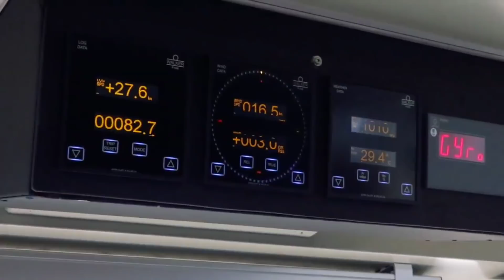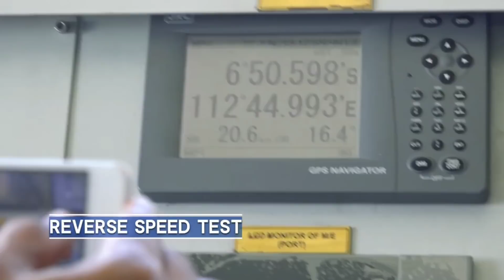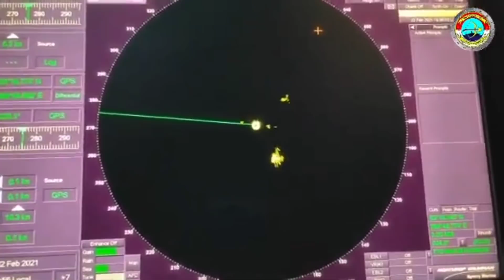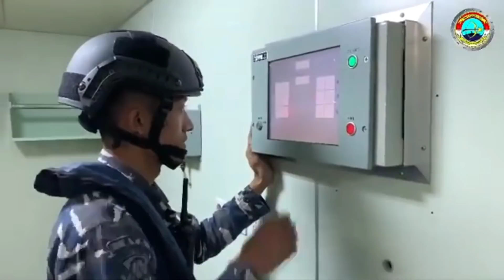Begini Cara KCR 60M Sampari Class Menghadapi Serangan Rudal Anti Kapal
Dengan kemampuan manuver tinggi dan relatif bisa melesat cepat, KCR dengan bekal rudal anti kapal, merupakan elemen alutsista yang memamatikan, khususnya bila kelompok KCR dapat bergerak secara bersama untuk melakukan serangan ke salah satu atau beberapa sasaran, maka tingkat kerusakan yang dihasilkan dari teknik hit and run masih sangat ditakuti sampai saat ini.

Namun, teknik hit and run pada KCR idealnya perlu mendapatkan air cover atau perlindungan udara, mengapa?

Jawabannya karena kapal cepat rudal, umumnya tidak dilengkapi dengan arsenal sistem pertahanan udara yang memadai. Sementara dukungan air cover, pada faktanya tidak bisa selalu diharapkan dalam operasi yang sebenarnya.